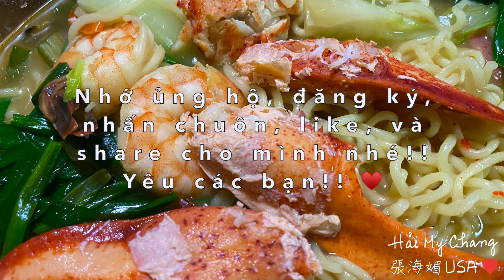12. Mì cay tôm hùm! Spicy Seafood Lobster Noodles!!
Making spicy seafood lobster noodles at home!!